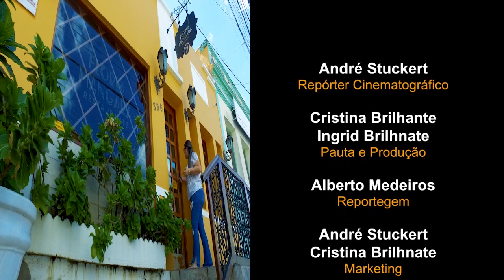Programa 285 bloco 3 "Especial Bananeiras"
NESTE BLOCO TEMOS MAIS UMA ÓTIMA OPÇÃO DE HOSPEDAGEM, A POUSADA DA SERRA, E PARA FINALIZAR, CONHEÇA O RESTAURANTE DIVINO CASARÃO.